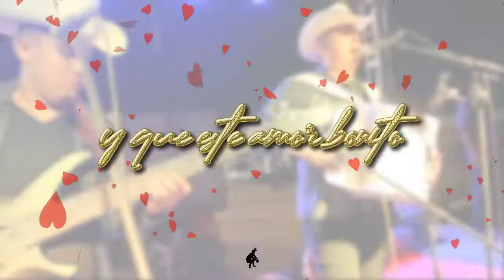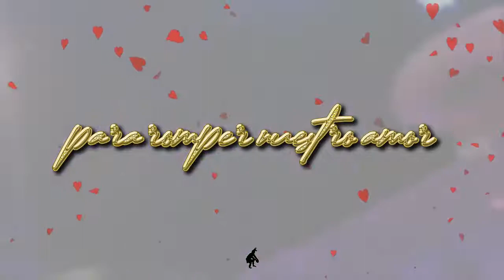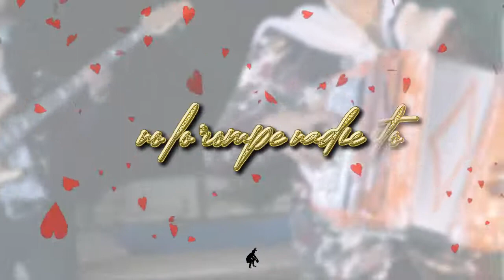Los Sonoreños Del Compa Tico - Unidos Para Siempre [Video Lyric]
Tema: Unidos Para Siempre
Artista/Grupo Interprete: Los Sonoreños Del Compa Tico
Compositor: D.A.R.